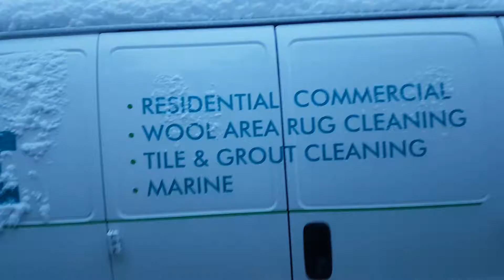Go or no go?